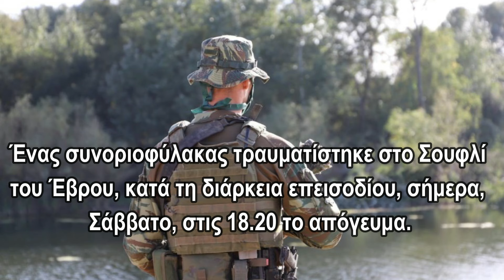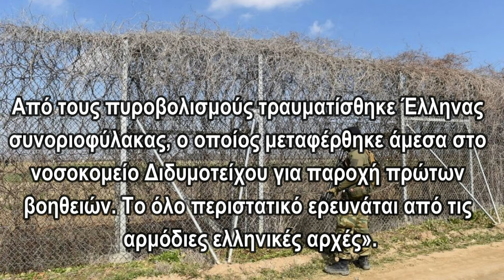Συvαγερμός Τώρα στον Έβρο - Πυροβολήθηκε συνοριοφύλακας στον Έβρο από Τούρκους της άλλης πλευράς..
Ορθόδοξος Χριστιανισμός - Χριστιανική πίστη

⏰Οι υπότιτλοι σε ορισμένα βίντεο μας είναι από αυτόματη τοποθέτηση του youtube και δεν φέρουμε καμία ευθύνη για όσα εμφανίζονται. Εάν όμως εντοπίσετε κάποια άσχημη λέξη, βρισιά η οτιδήποτε άλλο μπορείτε να μας ενημερώσετε να το διορθώσουμε. Σας ευχαριστώ πολύ όλους για την στήριξή σας στο κανάλι μου

✅ Μπορείτε επίσης να μας στηρίξετε με μια δωρεά πατώντας το κουμπί «Σας ευχαριστούμε» το οποίο βρίσκεται ακριβώς κάτω από κάθε βίντεο.

Τα σχόλια παρακολουθούνται συνεχώς προκειμένου να διατηρηθεί ένα θετικό περιβάλλον. Σχόλια που θεωρούνται αρνητικά, προσβλητικά, επιβλαβή και με μοναδικό σκοπό να γίνουν ενοχλητικά προς το κανάλι μας και τους συνδρομητές μας, θα αφαιρούνται. Διαβάζουμε όλα τα σχόλια σας προσεκτικά όμως μερικές φορές δεν υπάρχει χρόνος να σας απαντήσουμε. Προσπαθούμε καθημερινά για το καλύτερο..

🚫 Σημειώσεις - Όροι χρήσης:
1)Επιτρέπεται η ενσωμάτωση των βίντεο σε blogs και ιστοσελίδες με αναφορά στην πηγή
(ΠΡΟΣΟΧΗ !!! Όχι σε κανάλια του Youtube - Rumble - Tik Tok - Instagram & Παρόμοιες Πλατφόρμες).
2)ΑΠΑΓΟΡΕΥΕΤΑΙ η Αναδημοσίευση, η αντιγραφή και η λήψη των βίντεο του καναλιού μας για οποιονδήποτε λόγο χωρίς γραπτή άδεια από τον Διαχειριστή του Καναλιού. ( Άρθρο 66 - Νόμος 2121/1993 - Ποινικές κυρώσεις).